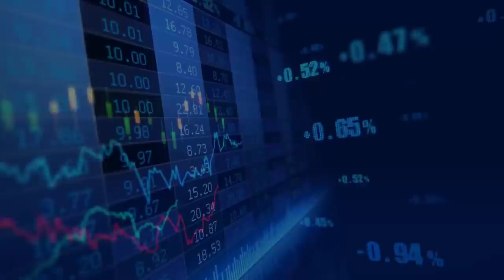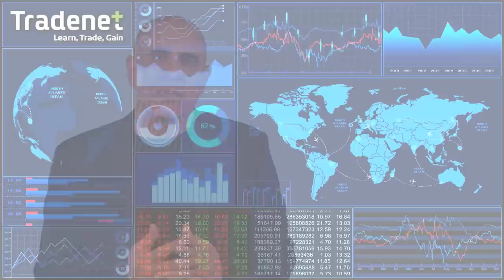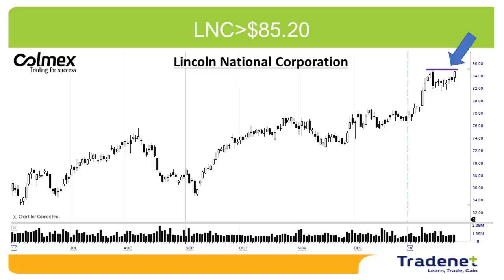Swing Trading Weekly Review - January 28th.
Welcome to our weekly swing trading review where we view the markets and our weekly swing trading picks.